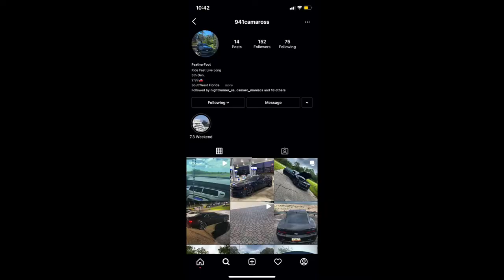IT'S FINALLY FIXED (THANK GOD)